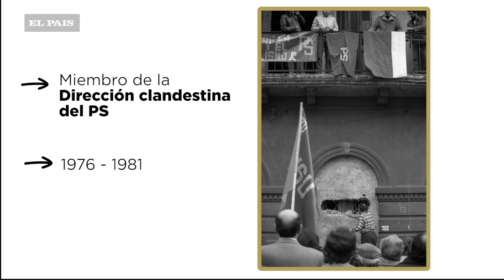¿Quién es Daniel Martínez?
Daniel Carlos Martínez nació en Montevideo el 23 de febrero de 1957 pero también tiene la nacionalidad francesa porque su abuela paterna y su padre eran franceses.
Estudió en el Colegio Seminario y se recibió de ingeniero industrial mecánico en la Facultad de Ingeniería de la Universidad de la República.
Está casado con Laura Motta, consejera del CODICEN y tienen tres hijos.
Comenzó a militar en el Partido Socialista en 1973. Fue miembro de la dirección clandestina del partido entre 1976 y 1981. Siendo estudiante ingresó a trabajar en Ancap y es uno de los fundadores del sindicato FANCAP.
Fue designado en el primer gobierno de Tabaré Vázquez como presidente de Ancap. En 2008 asumió como ministro de Industria  y electo senador por el período 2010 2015.
El 10 de mayo de 2015 asumió como Intendente de Montevideo. En noviembre de 2018 el Plenario del Frente Amplio lo proclamó como uno de los cuatro precandidatos para la Presidencia de la República.